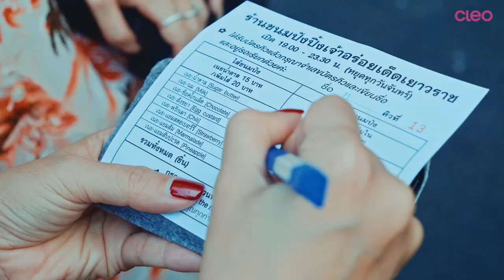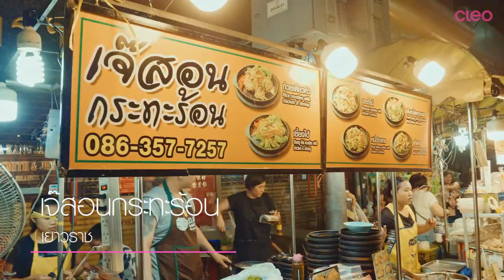ตะลุยสตรีทฟู้ด ที่เยาวราช [CLEO ON GROUND EP15]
ตะลุยสตรีทฟู้ด ที่เยาวราช กับออกัส หรือ อาสี่ ลูกแม่ย้อย และพีพี ที่จะพาเราแวะทุกร้านที่น่ากิน มีร้านไหนบ้าง และสนุกแค่ไหน ไปดูกันเลย